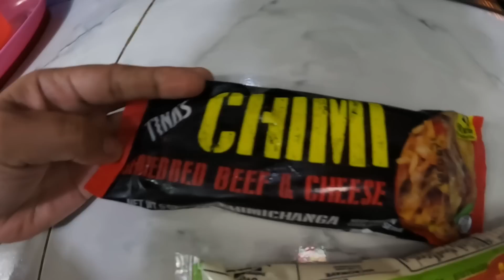What's Up With Dennis and Marissa Today